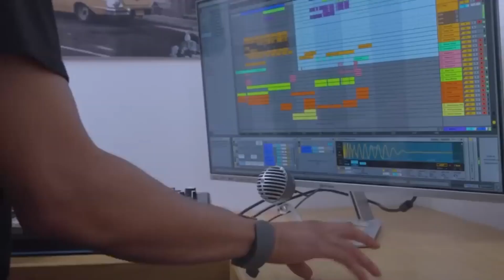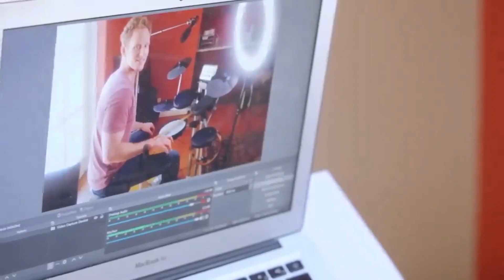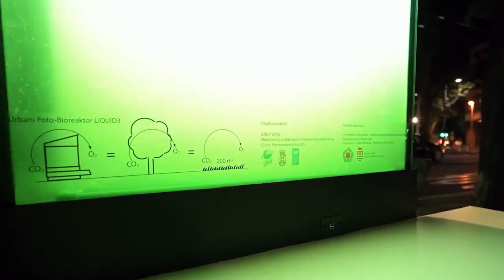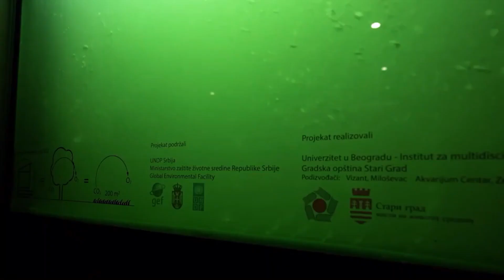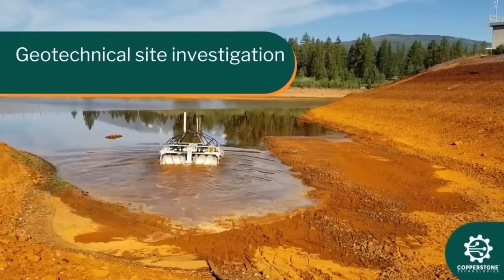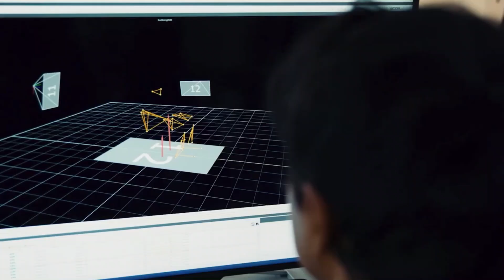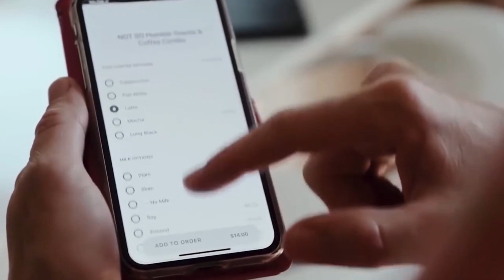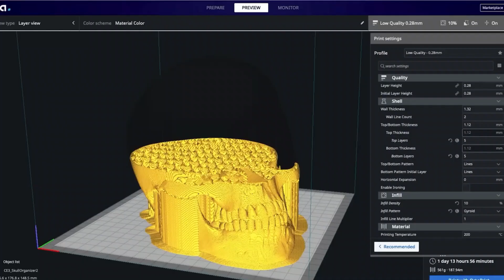10 INGENIOUS INVENTIONS YOU SHOULD SEE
Here are the 10 ingenious inventions you should see

It will come as a surprise to many, but scientists say that most inventions happen by accident when no one expects them. For example, someone can drop something on the floor, break it, then think of a revolutionary method to prevent these types of accidents. This means that any one of us can invent something new if we keep our minds engaged. Here are the 10 INGENIOUS INVENTIONS YOU SHOULD SEE.